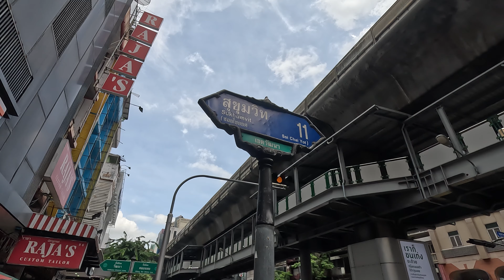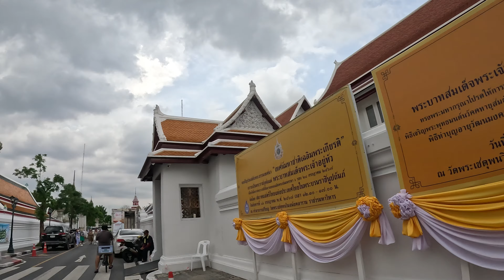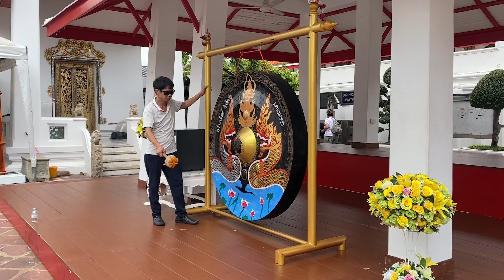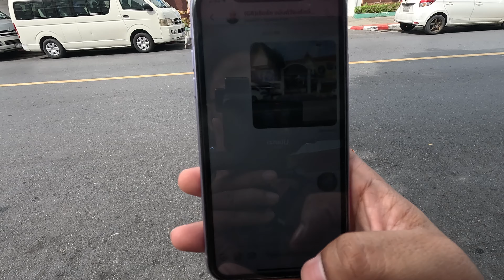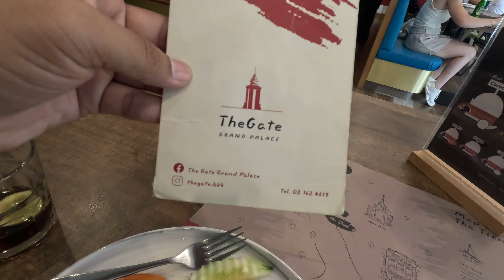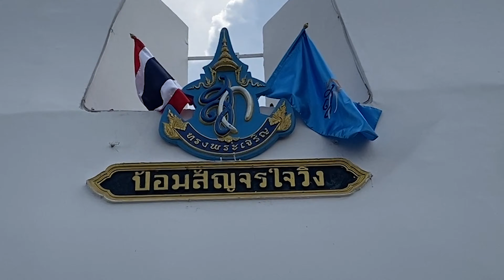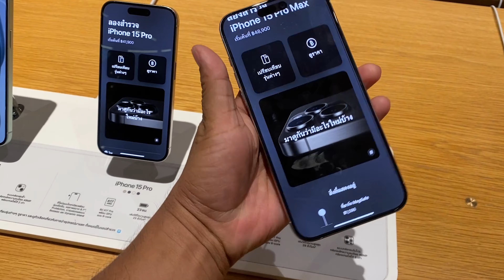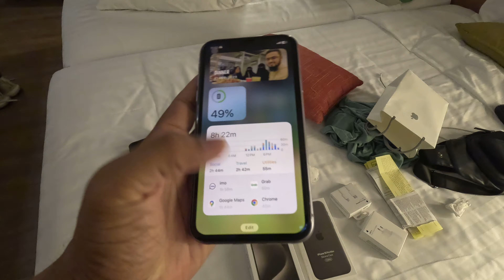ব্যাংককের ঐতিহবাহী স্থানসমূহ 🇹🇭 Bangkok City Tour | Most Visited Places in Bangkok, Thailand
আপনার ট্রাভেল সংক্রান্ত যেকোনো সেবা পেতে আস্থার জায়গা ↙️
👉 Cordova Fly Solution 👈
Muhammad Sanaullah 📞 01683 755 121

ব্যাংককের ঐতিহবাহী স্থানসমূহ 🇹🇭| Bangkok City Tour | Most Visited Places in Bangkok

Welcome to today's Bangkok city tour vlog of my Thailand trip. In this video, I'll take you on a journey from Sukhumvit in Bangkok, starting with a visit to Wat Pho Temple, famous for the giant reclining Buddha. Next, we'll head to the Grand Palace, the official residence of the King of Thailand. In between, we'll enjoy a delicious lunch at an amazing restaurant. Afterward, we'll take a short ferry ride on the Chao Phraya River to visit Wat Arun Temple. Finally, I'll return to the hotel, and later in the evening, I'll go to the Apple Store at CentralWorld Shopping Center to buy a new iPhone 15 Pro Max for myself. I hope you'll enjoy today's vlog to the fullest, Insha'Allah.